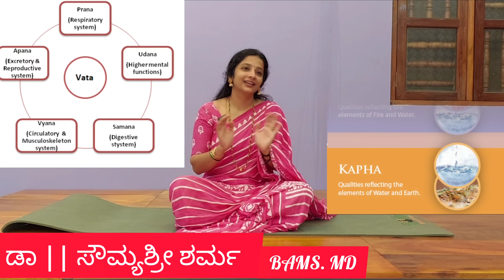ರಕ್ತಡೊತ್ತಡ ಸರಿಪಡಿಸಲು ಸರಳ ಉಪಾಯ : ಡಾ || ಸೌಮ್ಯಶ್ರೀ ಶರ್ಮ